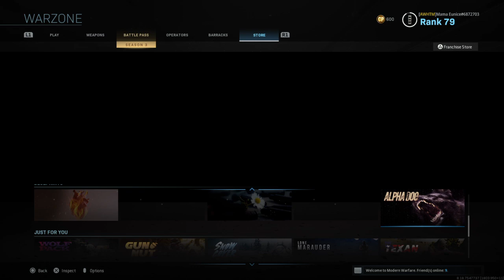Call of Duty®: Modern Warfare®_20200413144256